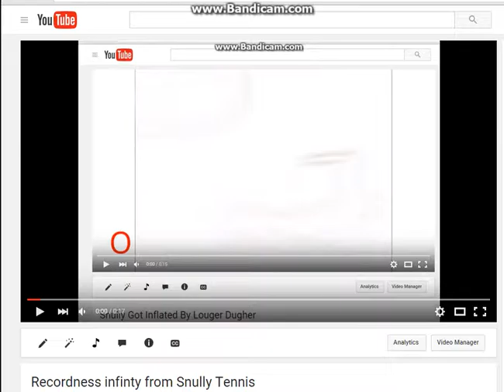My reaction to Recording Infinty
Well...